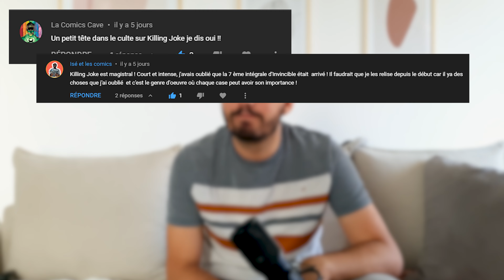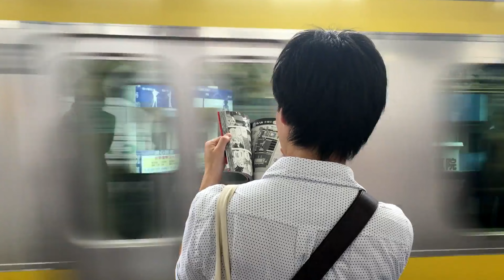CE COMICS N'AURAIT JAMAIS DÛ VOIR LE JOUR !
C'est le grand retour de Tête Dans le Culte, l'emission phrase de notre chaîne !